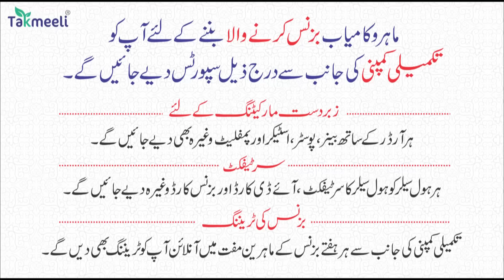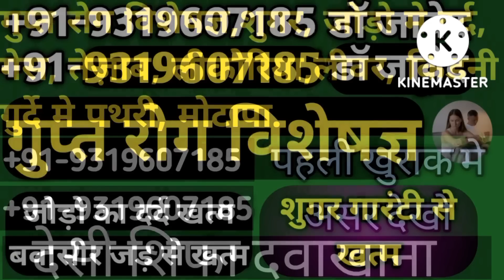20Dec | National News | Bharat Ki Khaas badi 10 Khabrein Aur Political Hungama | Viral News Live